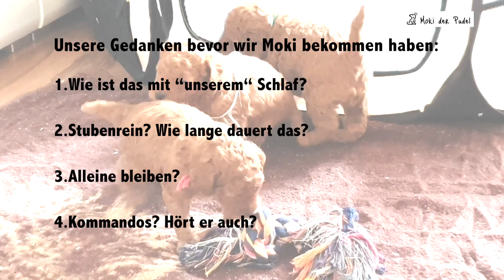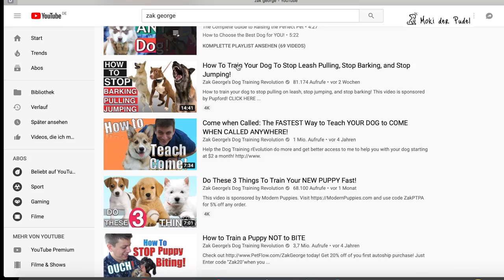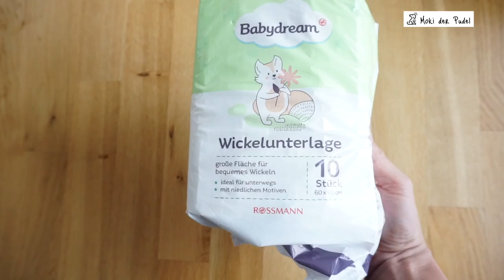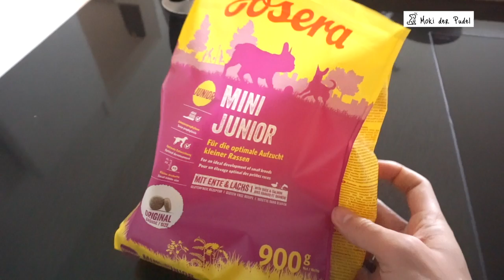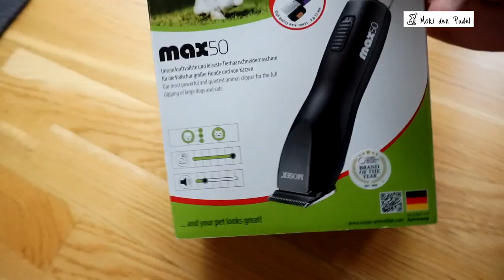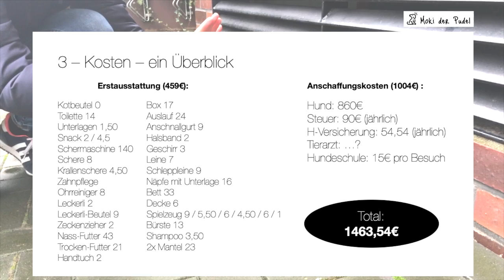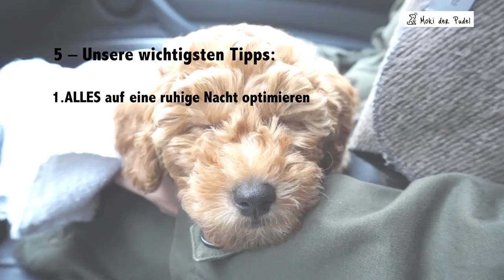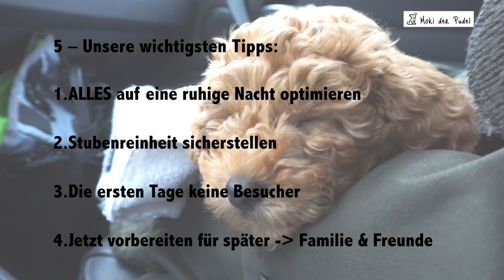GESAMTFAZIT Welpe nach Woche 1 - Was kostet ein Hund? Wie teuer ist ein Hund?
Hallo! Ich bin Moki, ein apricotfarbener Zwergpudel-Welpe aus Hamburg.

Heute siehst du ein Gesamt-Fazit zu meiner ersten Woche. Die ganzen Befürchtungen von meiner neuen Familie haben sich natürlich nicht bestätigt. Ich bin ein ganz artiger, feiner Kerl, der nur ab und zu mal seine drolligen 5 Minuten hat. Wenn du also auch planst einen Welpen anzuschaffen, dann schau doch mal rein! Es gibt viele Infos zu Futter, Gassi gehen und Übungen...

Wenn du mehr über mein Leben erfahren möchtest, dann abboniere doch meinen Kanal oder folge mir auch bei Instagram! Wuff!

00:00 Fazit Video nach einer Woche mit Moki
00:17 Unsere Gedanken bevor wir Moki bekommen haben
00:46 Fazit nach der ersten Woche kompakt
02:00 Disclaimer / Wichtiger Hinweis
02:21 Ideale Voraussetzungen für einen Welpen
02:50 Zwei YouTube Kanäle die wir empfehlen können
03:31 Welpenerstausstattung
12:03 Kosten - Ein Überblick
13:57 Zeitaufwand in der Welpenzeit
14:39 Unsere wichtigsten Tipps für den Anfang

Trockenfutter

Josera Mini Junior*
Bosch Soft – Eingesetzt bei Zahnwechsel*
Royal Canin Puppy Mini*
Bosch Mini Junior*

Welpen Erstausstattung - Alle erwähnten Dinge im Video:

- Hundebox (77x50cm)*
- Welpen Laufstall*
- Hundenapf rutschfest*
- Futterbeutel (Alternative)*
- Hundehalsband (20-35cm)*
- Führungsleine (2m)*
- Geschirr (Xs)*
- Schleppleine (10m)*
- Gummi Ball*
- Hundefutter Trocken*
- Hundefurtter Nass*
- Kaustangen Rinder Euter (alternative)*

Mein liebstes Futter momentan:

Moki-Bär Produkte:
Pflege Conditioner
Softbürste (klein & groß)

was kostet mich ein hund monatlich